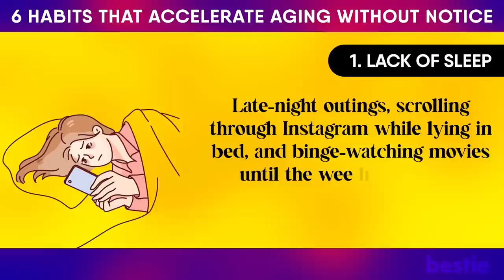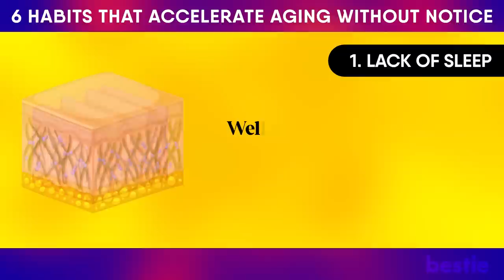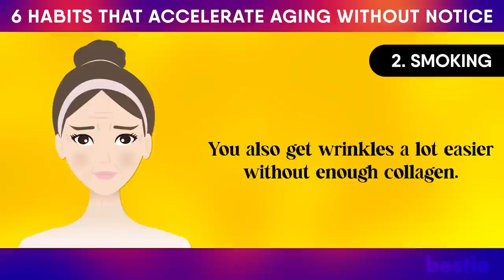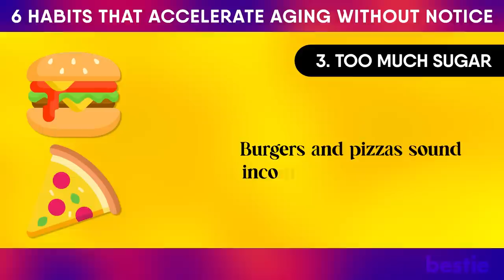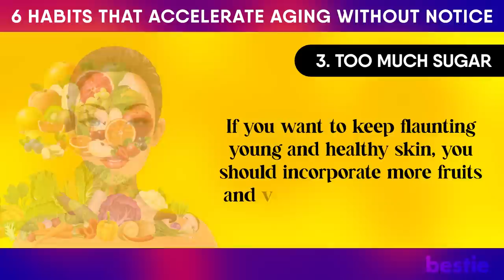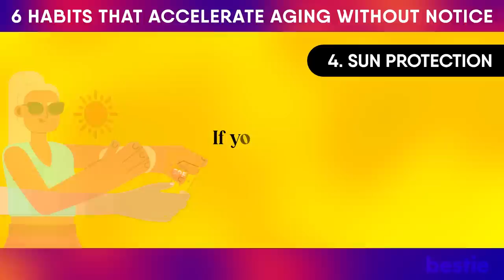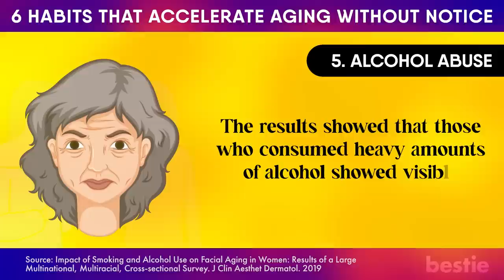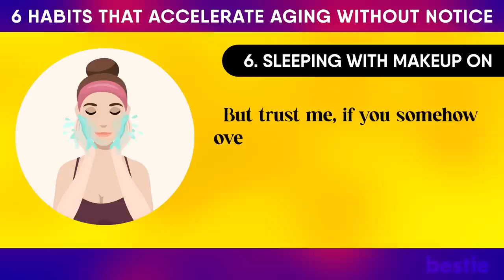6 Common Habits That Are Making You AGE FASTER ⚠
Most people dread aging. But can you delay it? Or worse, are you somehow contributing to premature aging? It's no secret that your lifestyle has a deep impact on your health. You might be unknowingly partaking in habits that accelerate aging without notice.
 In today’s video, we are going to discuss this in detail.

⌛Timestamps:
⏱️ Intro - 0:00
⏱️ Lack of sleep - 00:44
⏱️ Smoking - 02:26
⏱️ Too much sugar - 03:43
⏱️ Sun protection - 05:20
⏱️ Alcohol abuse - 06:28
⏱️ Sleeping with makeup on - 08:01

✍️ Summary:
Lack of sleep can lead to health issues, including an increased risk of diseases and faster aging. Insufficient sleep increases cortisol production, which damages collagen, the primary building block of skin. To prevent this, it's important to go to sleep early and prioritize your health and skin. Smoking tobacco can cause wrinkles and reduced collagen production, while high-carb diets contribute to AGEs, which damage collagen and elastin. To maintain youthful skin, incorporate more fruits, vegetables, and collagen-rich foods. Regular sun exposure is essential, as UV rays can be harmful to the skin. High-quality sunscreen with an SPF count of at least 15 is recommended, even in cloudy conditions. Alcohol abuse can cause puffy eyes, shrinking blood vessels, and facial lines. Sleeping with makeup can cause a dull complexion and make the skin appear older. To maintain a youthful complexion, wash your face thoroughly before bed, use cotton pads with a good-quality makeup remover, and double cleanse twice with an oil-based product and a water-based cleanser.